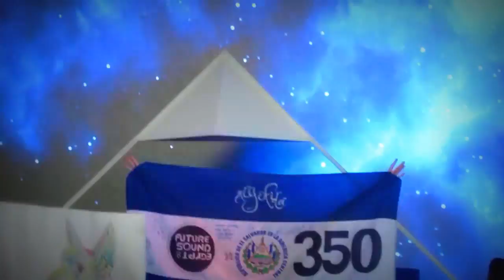FSOE 350 EL SALVADOR| EPIC VLOG | KELVIN Y FER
Soundtrack: Veracocha - Carte Blanche (Sneijder Remix)
PD: Lo edite en una pc con pocos recursos :/